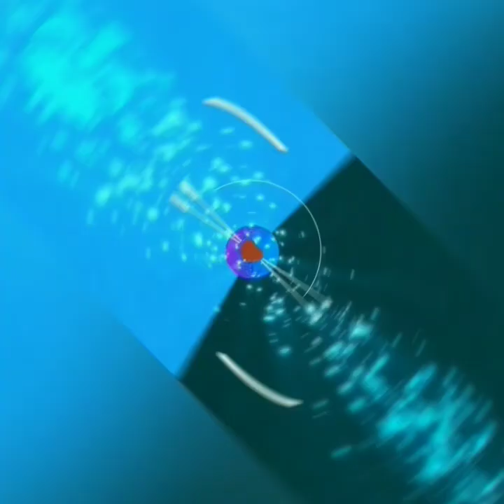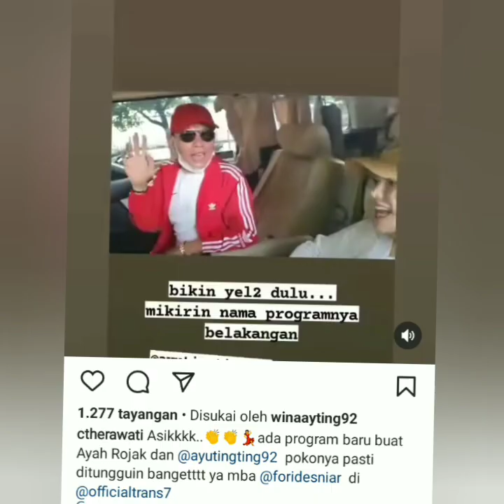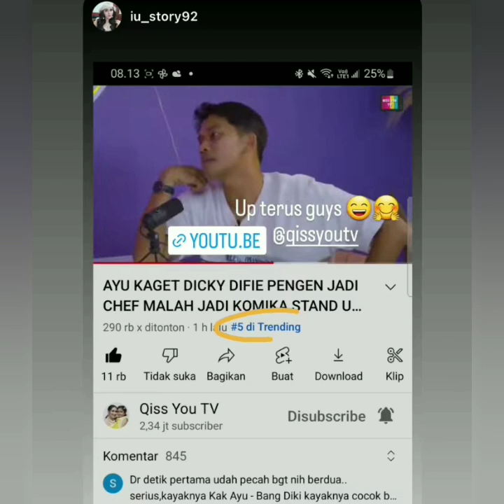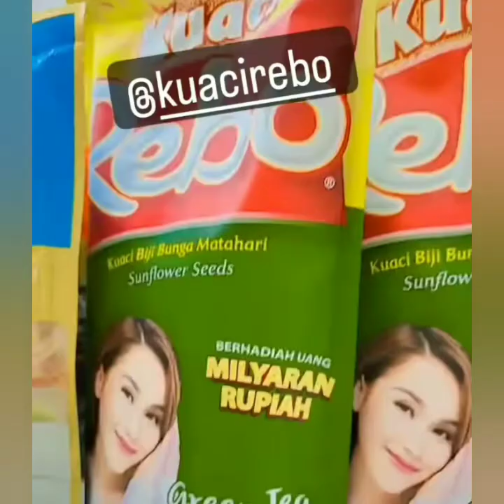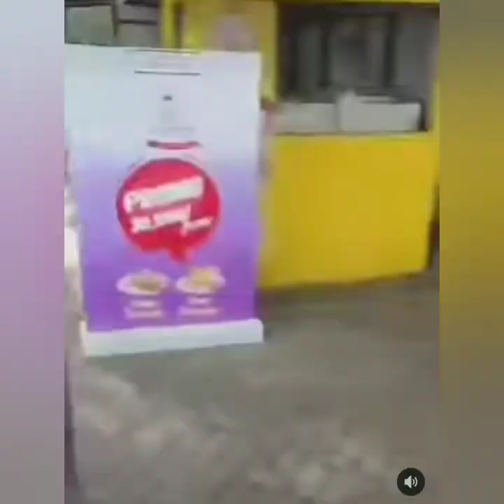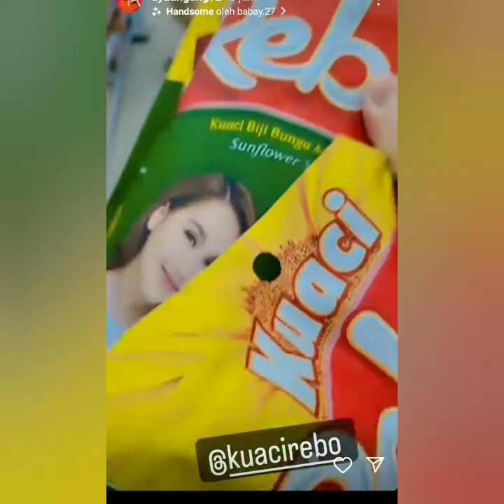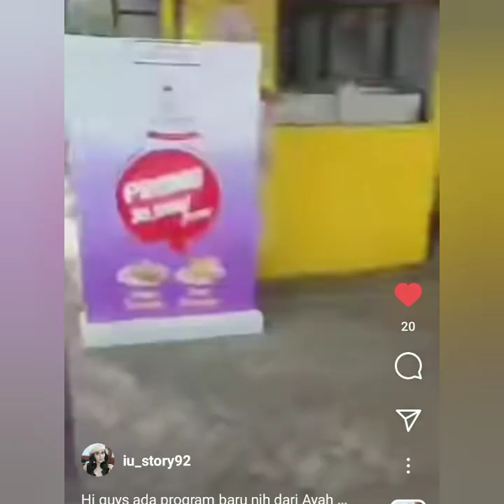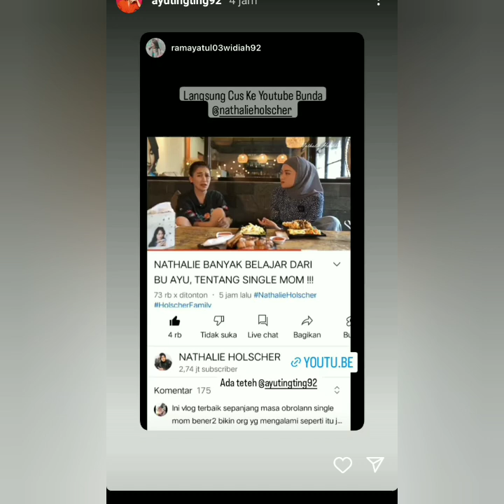INFO TRENDING. AYAH ROZAK & AYUTT PUNYA PROGRAM BARU AKAN SEGERA TAYANG. PASTI BAPER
ayutingting boywiliam dickydiff natali HilyaTV INFO TRENDING.
AYAH ROZAK & AYUTT PUNYA PROGRAM BARU AKAN SEGERA TAYANG.